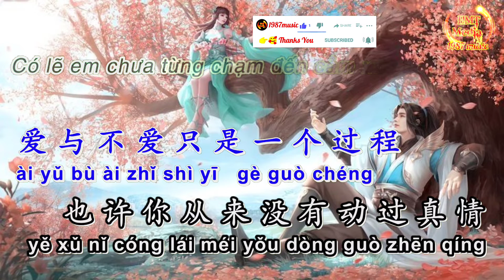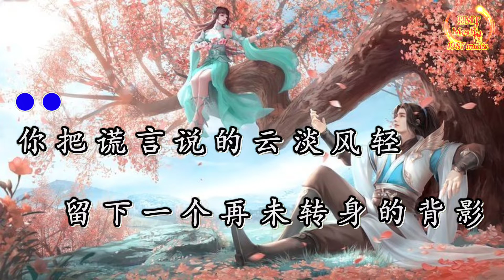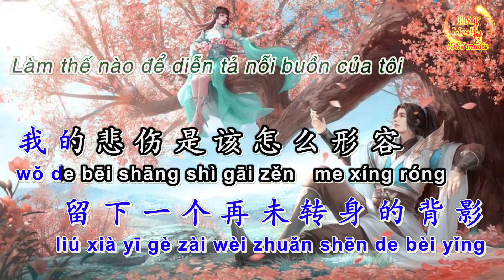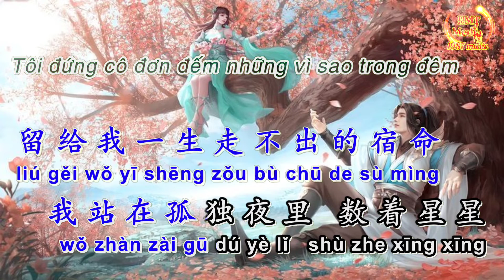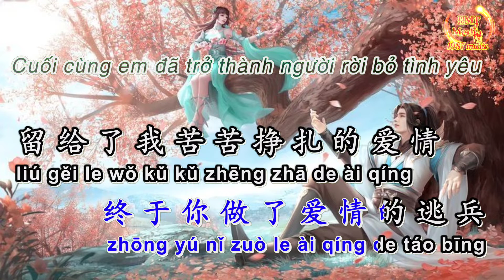KARAOKE | 爱的逃兵 - NGƯỜI RỜI BỎ TÌNH YÊU | PINYIN | TONE NAM 大壮壮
Xin Chào Mọi Người Đã Đến Với Kênh 🎞️ HMT Media ( 1987music) Kênh Xin Chia Sẻ Những Video Về Cuộc Sống , Giải Trí , Âm Nhạc , Vietsub Nhạc Hoa , Karaoke Song Ngữ Hoa Việt  , Ẩm Thực , Vào Bếp , Mẹo Vặt  ...Xung Quanh Cuộc Sống Hàng Ngày Của Chúng Ta Mời Mọi Người Ghé Xem Và Đăng ký Theo Dõi Ủng Hộ Kênh Nhé
Để Theo Dõi Video Mới Ủng Hộ Mình Nhé🥰

🚫Tôi Không Sở Hữu Âm Thanh Gốc Trong Video , Bản quyền thuộc sở hữu của Tác giả và Ca Nhạc Sĩ rất mong Tác giả và Ca nhạc sĩ cho phép Âm Thanh được chạy trên video trên vì vdeo chỉ chia sẻ để giải trí và quảng bá cho chủ sở hữu .
© Âm Thanh Gốc Thuộc về chủ sở hữu tác giả và ca nhạc sĩ